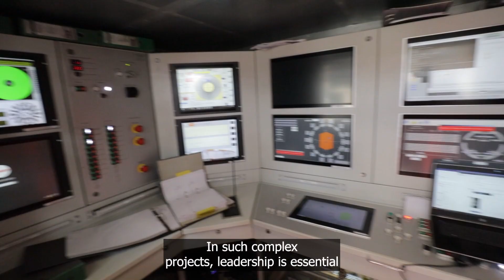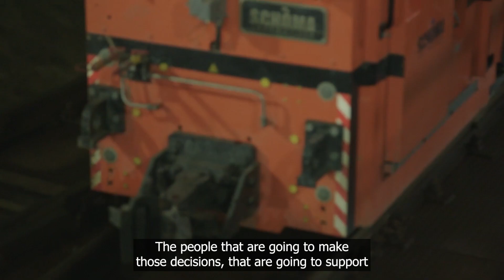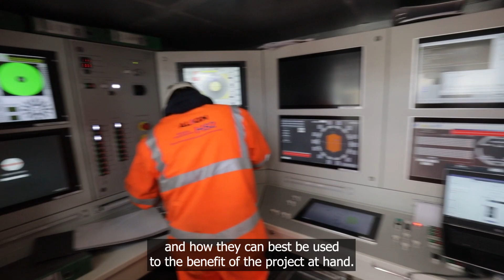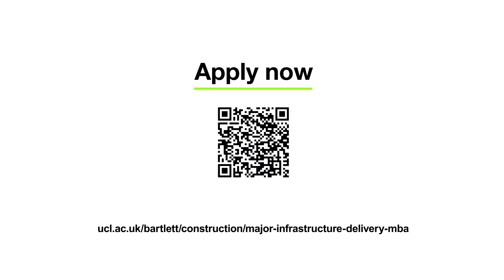Introducing the MBA in Major Infrastructure Delivery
A new course from The Bartlett School of Sustainable Construction designed to equip senior professionals with innovative management and leadership practices to successfully deliver major infrastructure projects.